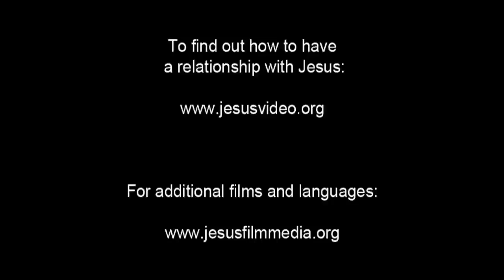Italian Good News! Confess Jesus As Lord! Believe In Jesus Resurrection! Surely Saved Forever!(26)